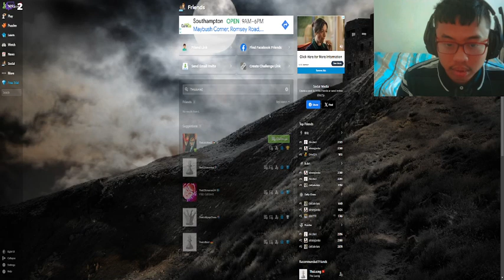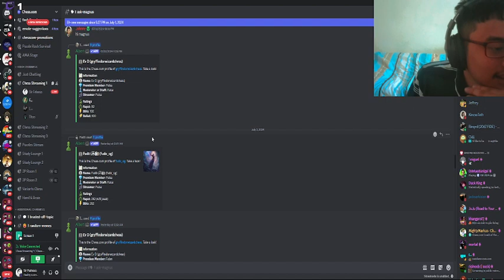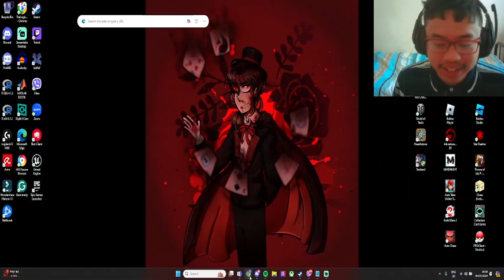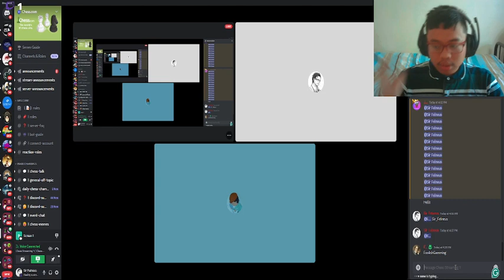Weekly Chess Gains